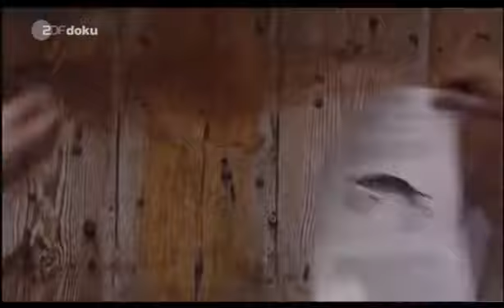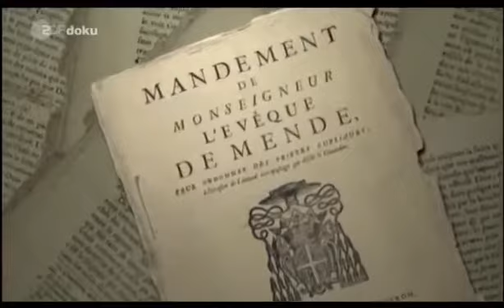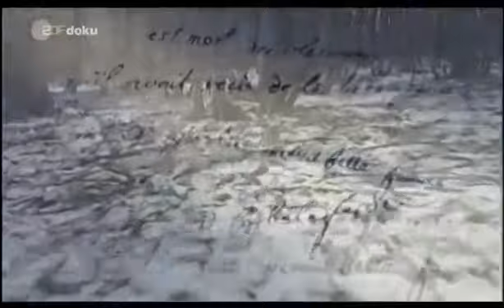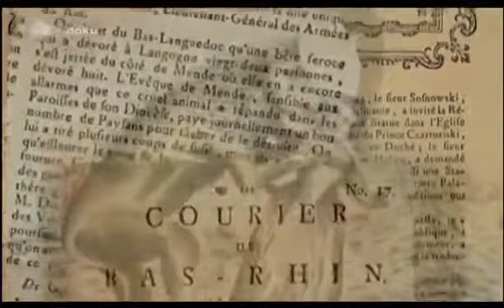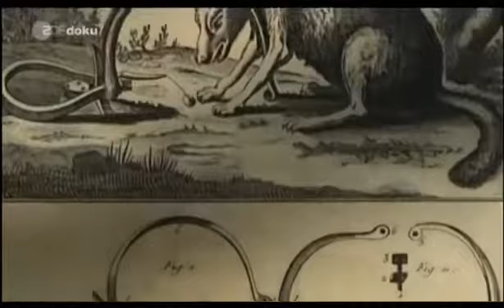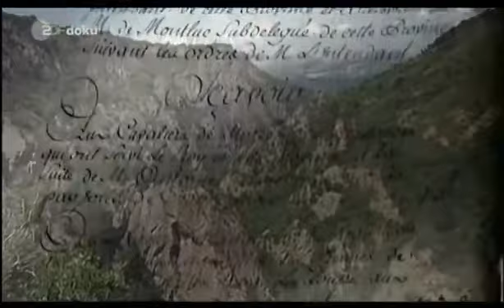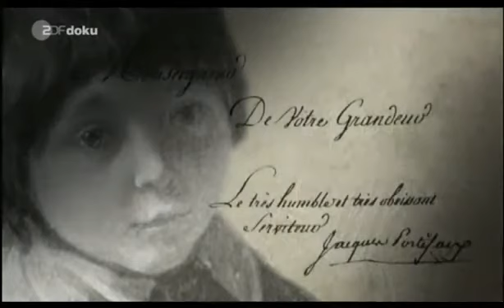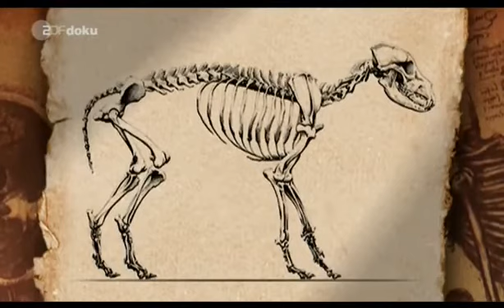Die Bestie Von Gevaudan